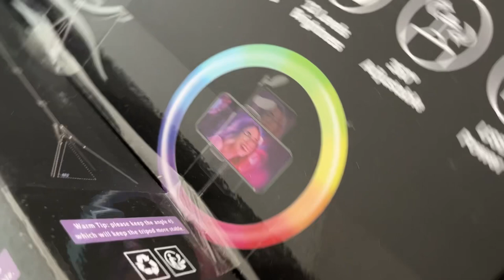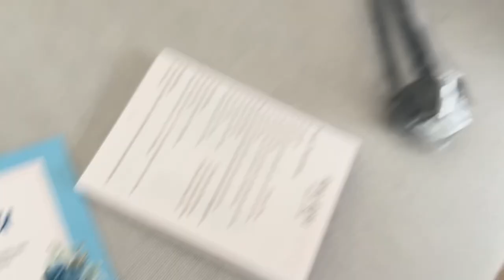НОВАЯ ПОСЫЛКА И ОПЯТЬ ПРОБЛЕМЫ С ПОЧТОЙ DHL! РАСПАКОВКА КОЛЬЦЕВОЙ ЛАМПЫ. Беженцы из Украины